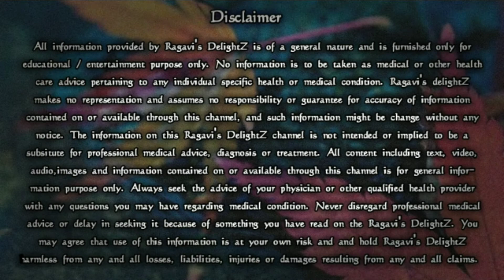Information about Turmeric | Benefits Of Tumeric | Manjal Pattriya Thagavalgal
Hello Friends,

*மஞ்சளை பற்றிய தகவலை தெரிந்து கொள்வோம்*

  This video clearly explain about turmeric. Whether it's plant or not. If it's plant, "how much height turmeric is growing." and  Which types of family belongs tumeric.

What type of tumeric, we are using in regulardays? and Benefits of tumeric are explained in this video.

How it's travelling with our life and how much we have to use it in food?

In this video, I have given lot of information about tumeric and it uses.

Manjal Palangal
Tumeric Uses